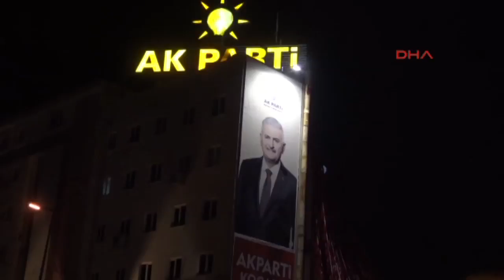AKP yakınına bırakılan poşet tedirginlik yarattı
AKP Kocaeli İl Başkanlığı binasının yakınına bırakılan poşet, tedirginlik yarattı. Fünye ile patlatılan poşetten kıyafetler çıktı.